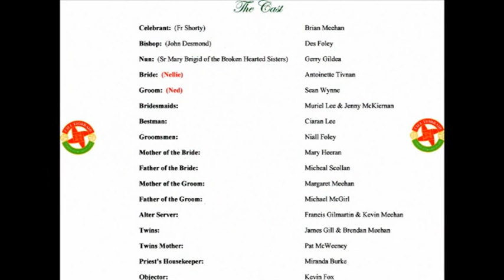Kiltubrid GAA Mock Wedding 2010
Venue:  Cardiffs Lakeside Tavern
Date:  Sun Oct 29th 2010

Celebrant:  Brian Meehan
Bishop:  Des Foley
Nun:  Gerry Gildea
Bride:  Antoinette Tivnan
Groom:  Sean Wynne
Bridesmaids:  Muriel Lee & Jenny McKiernan
Bestman:  Ciaran Lee
Groomsman:  Niall Foley
Mother of the Bride:  Mary Heeran
Father of the Bride:  Mickey Scollan
Mother of the Groom:  Margaret Meehan
Father of the Groom:  Michael McGirl
Altar Servers:  Francie Gilmartin & Kevin Meehan
Twins:  James Gill & Benny Meehan
Twins Mother:  Pat McWeeney
Priest's Housekeeper:  Miranda Burke
Objector:  Kevin Fox